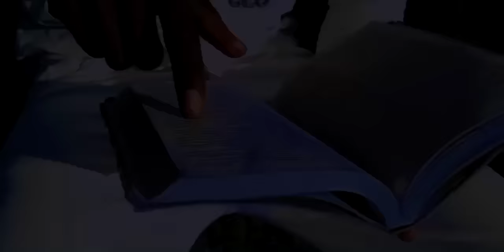PRINCE SAJ - FULLY JESUS [ OFFICIAL MUSIC VIDEO ]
Thank you so much for viewing 👏👏
Song titled : FULLY JESUS
Produced by - Chemist Record & DaJourney Production

                                                LYRICS
Gimmi dah riddim yah now mek me tump it up and show dem how we dweet.
None a dem nuh bad a fada GOD alone a run di street.
Hycotelescope nuh ready bible verse deh pon repeat
Lyrically me tally up and me neva tek defeat

Dem neva know, say a MAN a GOD a run and tek di show
Me have me bible me tek ie me speed it up and change di flow.
Me have ie psalm dem me happy fi let ie go and mek yuh know
Yuh betta lift up and repent before yuh mek ie down below.

Bible verse a weh me load up pon
Yuh know di plan
Me focus on
Fi mek it a heaven
And meet di HOLY ONE
Sword in hand
Do dis suh different me a di only one
Chosen one
JESUS neva wrong suh uno lowe di man
 Alright
Ready me ready,
Fi let ie go pon yuh celli
Fi mek yuh listen to di GOSPEL a di LORD.
Me a send ie
Lift it up Ie nuh heavy
To di top me a mek ie
And verbally me drop it like bomb yuh betta be steady

Anuh digi loan alone
Yuh betta run before di throne
Di gift a life a fi yuh own
Fi mek yuh be forever known
Affi listen dis yuh know yuh cyaan guh leave di prince alone
Get di crown and den me bring it home

Fully JESUS NOW
Mek ie sound no
anuh promo
Spirit  move suh fast leff dem inna slomo
When me bible a wave uno ketch ie  flow no
Oh no
Dung a hell weh me neva waan go

When me say me move suh fast me bredda this anuh sonic
Some likkle bwoy think seh dem bad thru dem a lock a one matick
A di word a GOD me beat yuh wid no diss anuh magic
Yuh cyaan stop it
Di word a square inna di box like corna kick
Me have it
Full a faith
Man a GOD we nuh panic
A di GOSPEL a di LORD a it alone me a traffic
Me habit
Full a power me nuh join di bagga lip
Speak life pon yuh life miseh yuh betta go grab it